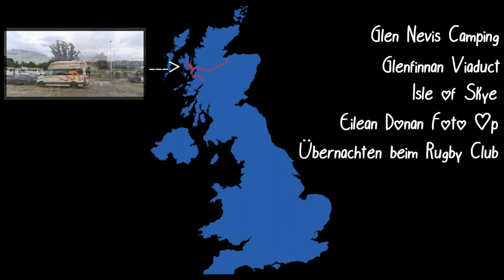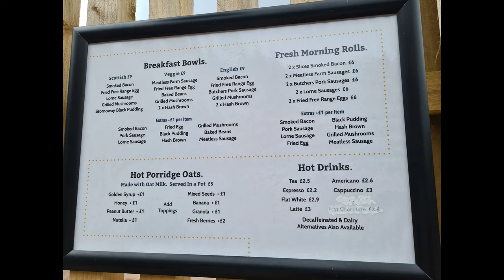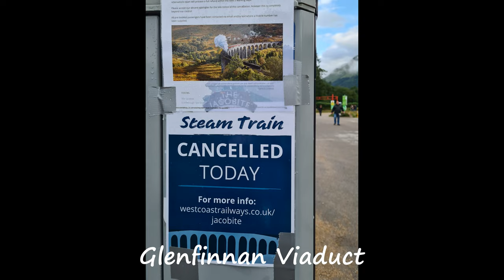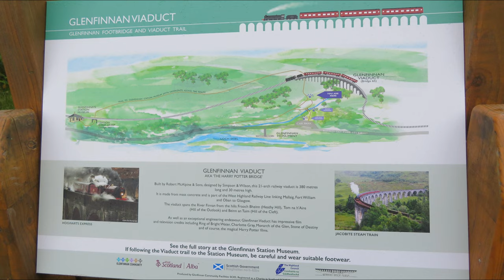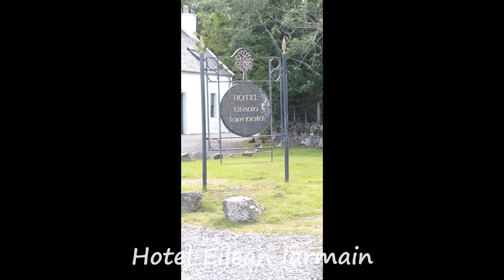🚌🏴󠁧󠁢󠁳󠁣󠁴󠁿 Roadtrip Schottland - Folge 4️⃣ 🚂🧙Glenfinnan Viaduct, ⚓Isle of Skye, 🏰Eilean Donan Castle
Von Glen Nevis Camping über Glenfinnan Viaduct, Fähre zur Isle of Skye, Portree, Eilean Donan Castle, Loch Ness bis Inverness

00:00 Intro
01:02 Start in Glen Nevis
02:44 Glenfinnan Viaduct - Harry-Potter-Brücke
05:23 Loch Shiel - Hogwarts Black Lake
06:42 Mallaig-Armadale - Fähre & Fish+Chips
08:34 Ankunft auf Isle of Skye
10:20 Freistehen in Sconser am Fährhafen
11:45 Portree
13:17 Eilean Donan Castle Foto Op
15:04 Loch Ness
15:57 Freistehen am Highland Rugby Club
16:16 Outtro

Der wahrscheinlich verpasste Wasserfall auf Isle auf Skye: Eas a' Bhradain

Bilder von & von Clker-Free-Vector-Images auf pixabay.com